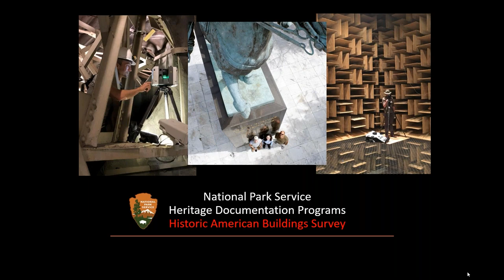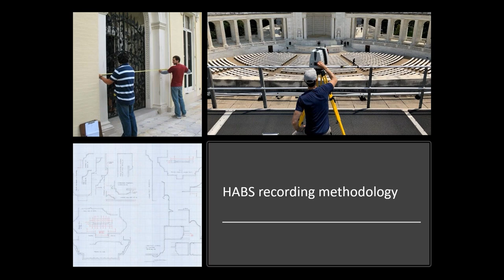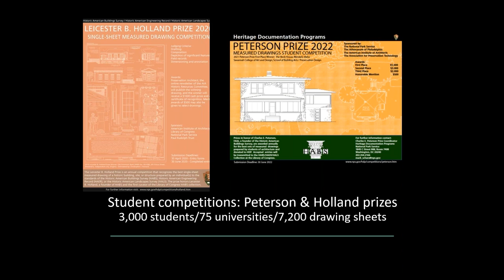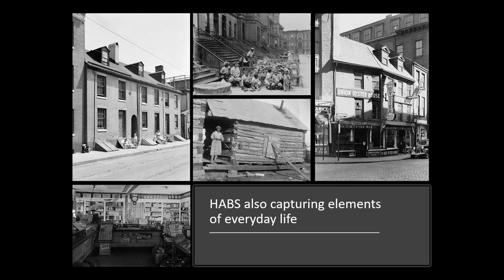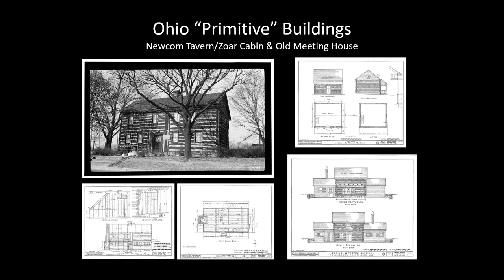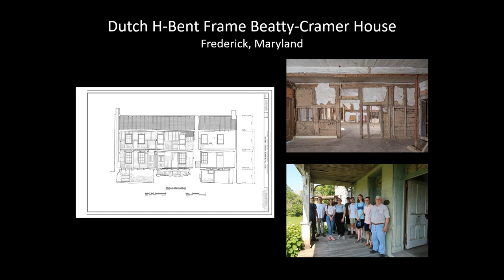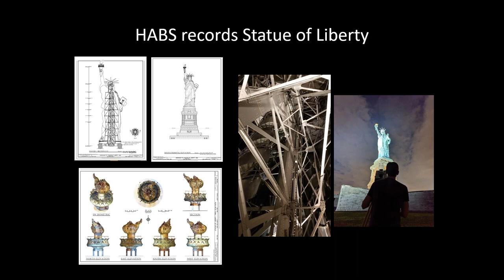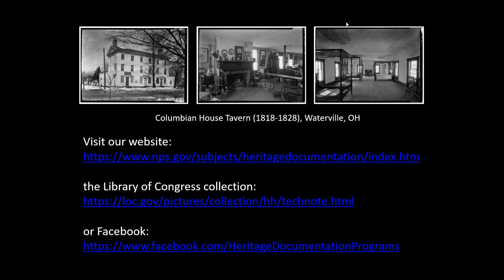Historic American Buildings Survey (HABS) Program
Catherine Lavoie, Chief of the Historic American Buildings Survey (HABS) of the National Park Service (NPS), will talk about the program, how and why it was started, its mission, and its value, with a look at early HABS work in Ohio. HABS was established in 1933 as a unique public-private partnership between NPS, the Library of Congress (LoC), and the American Institute of Architects (AIA) aimed at creating an archive of America’s architectural heritage, then perceived to be rapidly vanishing. Under NPS management, AIA “district officers” in various states across the nation heeded the call to action, selecting and recording sites they deemed worthy of recognition, through measured drawings, historical reports, and photographs. The documentation was housed at the Library of Congress and made available to the general public. While times have changed, HABS still records historic architecture, as well as engineering sites and landscapes, while field testing new technologies to determine best practices and training the next generation of preservationists through its summer student recording program. The collection now spans about 45,000 sites and can be viewed online through the LoC website.

ABOUT OUR PRESENTER:

Catherine Lavoie has a master’s degree in American Studies from the University of Maryland with an emphasis in historic preservation and material culture. She worked briefly in state and local preservation before coming to HABS as a historian intern, rising to senior historian, and finally chief in 2008. Catherine is active in the Vernacular Architecture Forum, mostly recently serving as 2nd Vice President and was awarded VAF’s Buchanan Award for excellence in fieldwork and public service (2002) for her HABS study of the Quaker Meeting Houses of the Delaware Valley. Most recently, she co-authored Buildings of Maryland, the latest in the Society of Architectural Historians Buildings of the United States series.